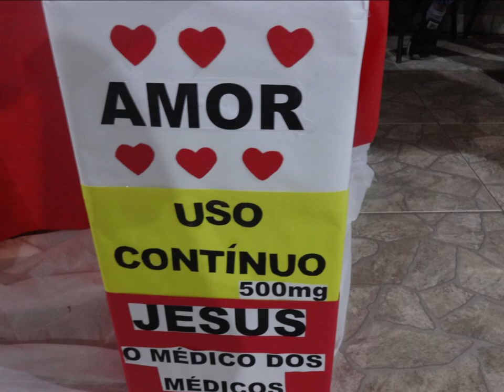Move as Aguas.....11 Setembro 2021 - São Lucas - B.H - M.G - 02 Congresso Mulheres